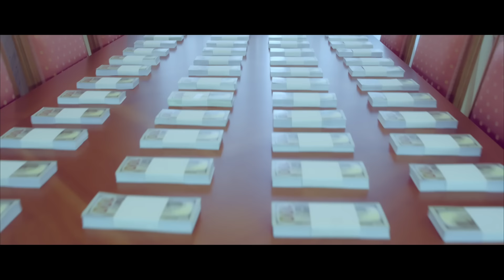Toofan - Toofan - Money (Clip Officiel)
Toofan dévoile le clip du hit « Money », 1er extrait de leur album «Conquistadors» disponible en streaming et téléchargement
Plein de couleurs, de dérision et évidemment de danse, la vidéo raconte le morceau comme seules les fils du vent savent le faire !